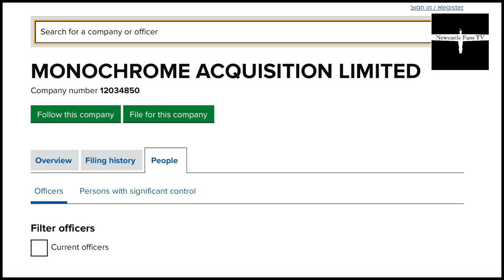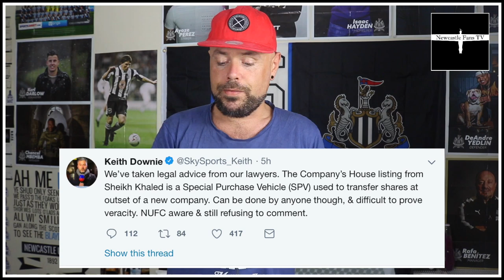Sheikh Khaled lists a new company, is he ready to pounce? | Mo Diame leaves